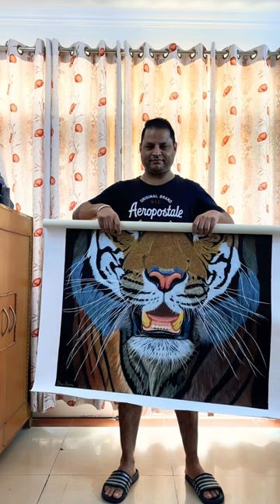Tiger Big Painting 😳| Beautiful Wildlife Painting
One of my Top favourite artwork as of now.

Reference taken from a well known wild life photographer @davidwhelanphotography

𝑇𝑖𝑡𝑙𝑒 :- 𝑇ℎ𝑒 𝐴𝑙𝑙𝑢𝑟𝑖𝑛𝑔 𝐵𝑒𝑎𝑠𝑡-3 (Indrah)𝑆𝑖𝑧𝑒 :- 4𝑓𝑡 𝐵𝑦 3𝑓𝑡 𝑀𝑜𝑑𝑒:- 𝐴𝑐𝑟𝑦𝑙𝑖𝑐 (𝐹𝑖𝑛𝑒 𝐺𝑟𝑎𝑖𝑛 𝑅𝑜𝑙𝑙 𝐶𝑎𝑛𝑣𝑎𝑠)

𝐃𝐇𝐑𝐔𝐕 𝐒𝐇𝐀𝐑𝐌𝐀
From: Chandigarh (India)

Paintings
Acryiicpainting
Wildlifepainting
Tigerpainting
Acrylic
How to paint of Canvas
Canvas Painting
Acrylic Painting on Canvas
Canvas Art
Painting with Acrylic Colours
Colours Painting
Acrylic Colour Painting
Big Painting
Brush Strokes
Camlin Colour Painting
Liquitex Colour Painting
Painting with MontMarte Colours
Camlin Brush Strokes
Painting Big Canvas
Tutorial Of Big Painting
Big Canvas Painting